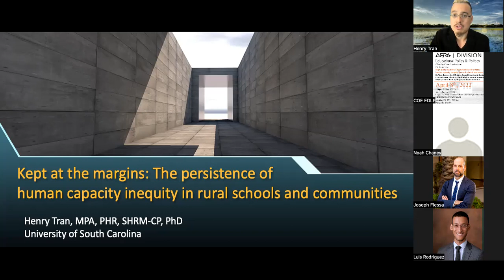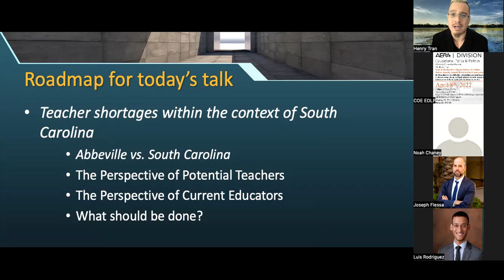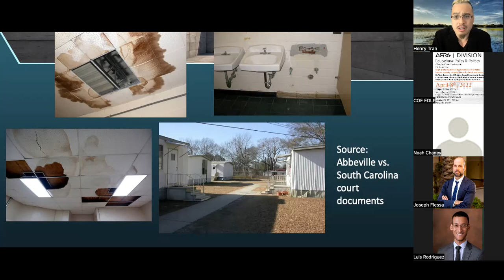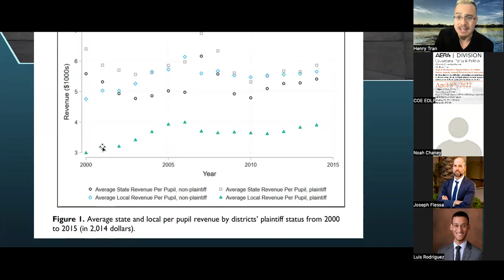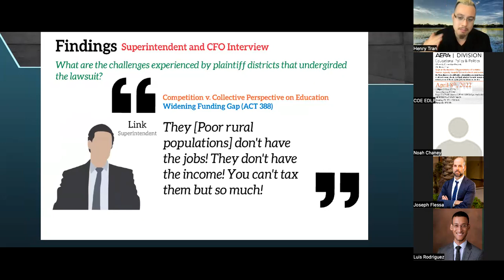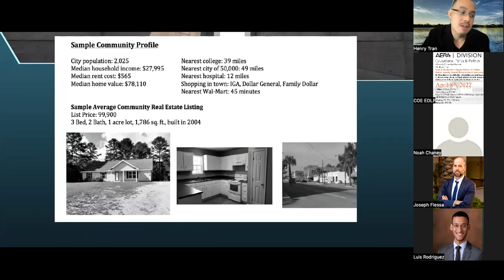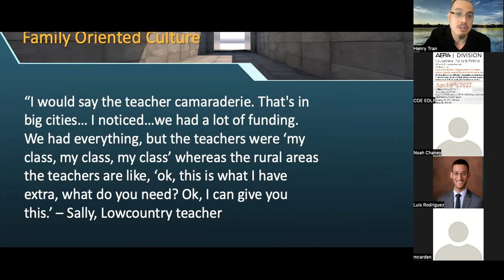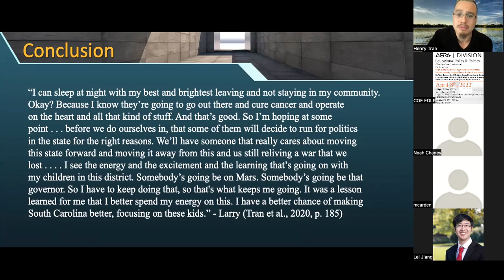AERA Division L Diversity Talk: How the Inequity of Rural Teacher and Leader Shortages is Sustained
AERA Division L Diversity Committee Presents: Dr. Henry Tran
Kept at the margins: The persistence of systemic human capacity inequity in rural schools and communities.

Dr. Tran discusses the difficulties of recruiting and retaining leaders and teachers in rural schools, the implications of systemic human capacity inequity in rural districts, and policy solutions to consider.

Additional Related Resources:

Tran, H., Aziz, M., & Reinhardt, S. F. (2021). Rage against the Machine: The Legacy of Education Leaders’ Valiant Struggle for Social Justice in Abbeville v. South Carolina. Journal of School Leadership, 31(3), 166-188.

Tran, H., Martínez, D. G., Aziz, M., Frakes Reinhardt, S., & Harrison, T. (2022). Of Coalition and Resistance in Abbeville v. South Carolina: A Policy Regimes Analysis. Educational Studies, 1-21.

Tran, H., Hardie, S., Gause, S., Moyi, P. & Ylimaki, R. (2020). Leveraging the perspectives of rural educators to develop realistic job previews for rural teacher recruitment and retention. The Rural Educator, 41(2), 31-46.

Tran, H., & Smith, D. A. (2020). What matters most for recruiting teachers to rural hard-to-staff districts: A mixed methods analysis of employment-related conditions. American Journal of Education, 126(3), 447-481.

Tran, H., & Dou, J. (2019). An Exploratory Examination of What Types of Administrative Support Matter for Rural Teacher Talent Management: The Rural Educator Perspective. Education Leadership Review, 20(1), 133-149.

Tran, H., & Smith, D. (2019). Insufficient money and inadequate respect: What obstructs the recruitment of college students to teach in hard-to-staff schools. Journal of Educational Administration.

Harrison, T., & Tran, H. (2019). How can higher education engage with rural communities to address their teacher shortages. Stakeholder engagement: Improving through multi-level community relations, 105-120.

Henry, T. R. A. N., & SMITH, D. (2020). The Strategic Support to Thrive beyond Survival Model: An Administrative Support Framework for Improving Student Outcomes and Addressing Educator Staffing in Rural and Urban High-Needs Schools. Research in Educational Administration and Leadership, 5(3), 870-919.

Tran, H., & Smith, D. A. (2020). Designing an employee experience approach to teacher retention in hard-to-staff schools. NASSP bulletin, 104(2), 85-109.

Note: The recording cuts off a small section of the top of the slides.